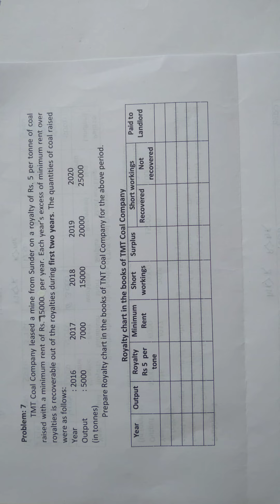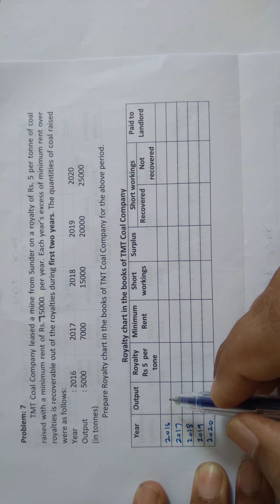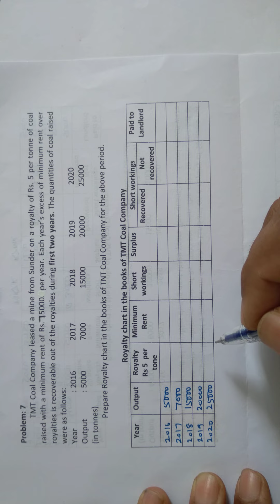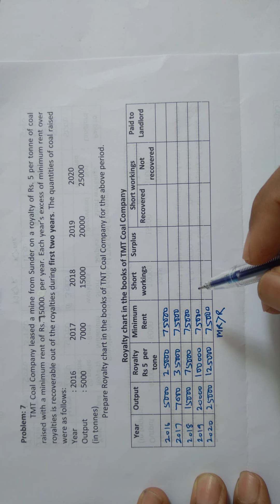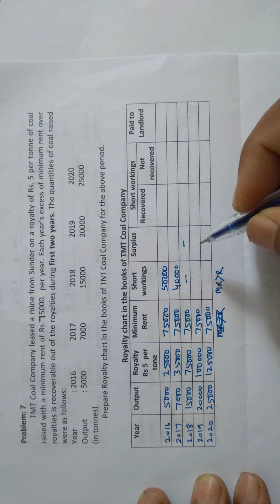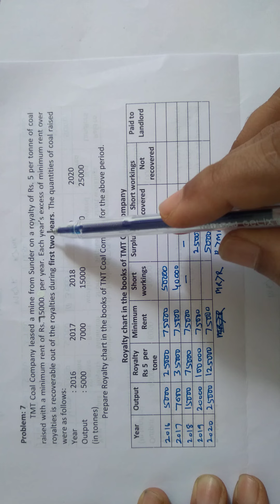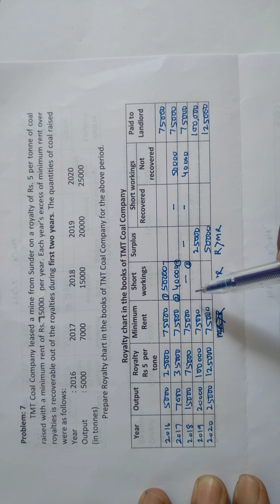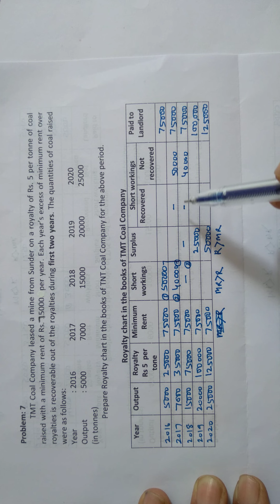Royalty Chart | Problem-16 | Royalty Accounts | Financial Accounting | B.Com NEP KUD | Yash Academy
In this video I have explained how to prepare royalty Chart this video is helpful for B.Com BBA BBM M.om MBA and other professional courses